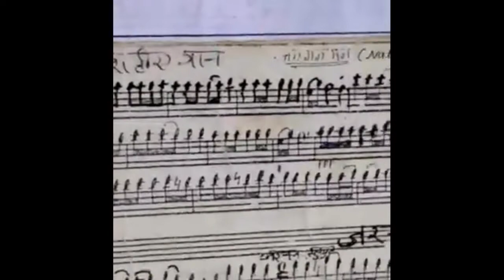Jana Gana Man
Is Video par Rastragaan Ke Bare Par Charcha Hay
Bb Clarinet Par Bajaya Gaya hay
Dono Gati 52 Second Or Dhiray Dhiray Bajaya Hay
Koi Sikhna Chahay To Sikh Sakta Hay